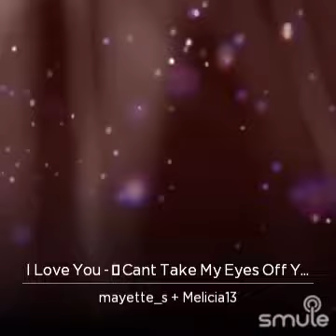I Love You - Can’t Take My Eyes